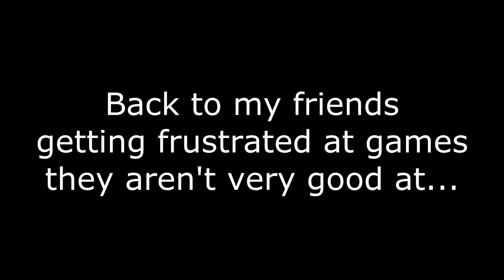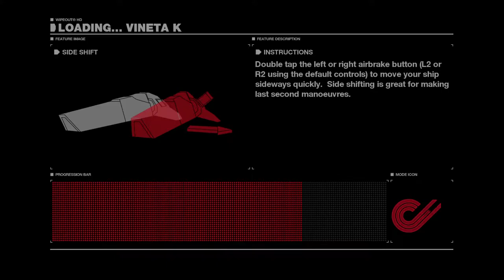Let's Play: Wipeout Fury with BMT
Well more like with MT... as the night went on we lost most of our let's players, and somehow ended up playing Wipeout.

MetMike, who is on the bottom screen, had pilot assist turned off as well as playing the game for the first time. Bad times there.